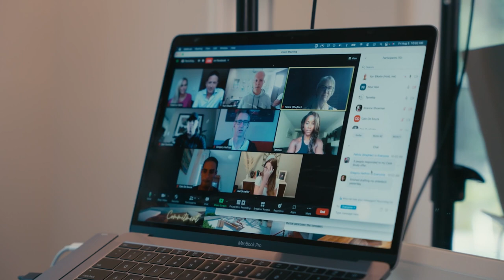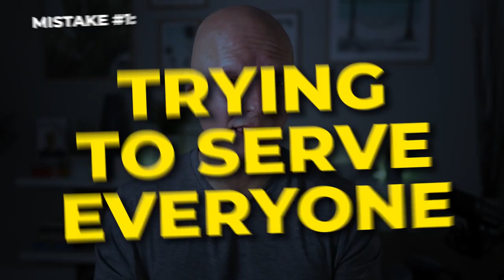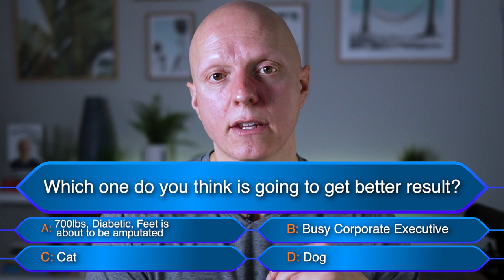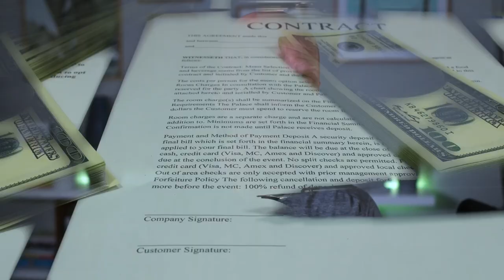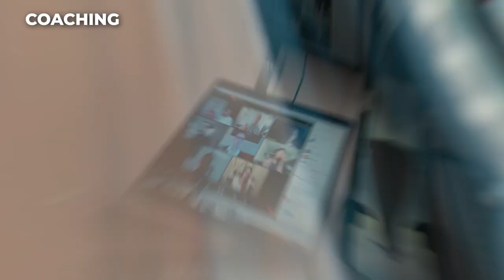The Smarter Way to Start An Online Health Coaching Business in 2023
I’ve been in the online health niche for over 10 years now. I launched and scaled my previous health business and sold it profitably. Then I launched Healthpreneur which is already an 8 figure business, so if I say so myself, I know way more than the opportunist gurus in online health coaching niche to whom “helping health coaches'' means nothing but launching another website, setting up another lander and selling their useless advice to health practitioners and coaches who know nothing about marketing and client attraction.

After helping over 1,300 health coaches generate over $217million in collective revenue, I think I know how to start an online health coaching business profitably.

In this video, I’m going to summarize my 10 years of experience, blunders, successes, and all the lessons I learned while helping health coaches and practitioners like you. There are these 3 mistakes that almost every health coach makes when they go online and that you won’t like to make. And other than pointing out these errors, I’d also tell you what to do instead to immediately stand out from the crowd.

Ready?

So, mistake #1 is trying to help everyone. Most health coaches who are new to online coaching and want to start an online health coaching business come from the brick and mortar background. A brick and mortar clinic is, however, a whole different ball game. You cannot stop people from coming in and asking for help. Yet, you cannot help everyone when you run an online business. For starters, your marketing will suck because social media platforms reward you when you are a specialist and punish you when you are a generalist. For more detail on this, please watch the video.

Mistake #2 is undercharging. Undercharging is always bad - even when you run a brick and mortar practice, but it becomes worse online because you limit your earning potential. When it comes to your revenue potential online, there is no cap - at all. IF you do it the right way. But by undercharging, you basically limit that revenue potential and make more or less just as much as you were making from your brick and mortar business. For more detail on this, please watch the video.

And the third and last mistake.. mistake #3, is working 1:1. Again… why start an online health coaching business if you’re going to cling on to the same old, failed brick and mortar ways? When you trade time for money, do 1:1, you basically commit two cardinal sins. A. You choose exhaustion and burnout over freedom and flexibility. How’d you like having literally zero time for your family and hobbies? And B. You do a disservice to 100, 200, maybe 1000 other people you could help if you chose this “new” model that is the complete opposite to 1:1.

So, watch this video to understand what this better health coaching model is.

Yuri Elkaim

★☆★ ABOUT HEALTHPRENEUR® ★☆★